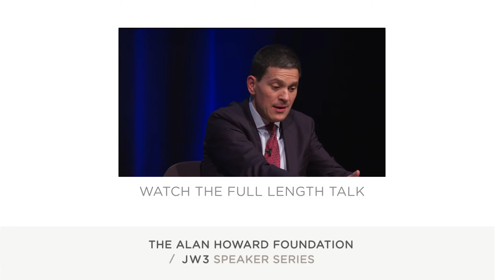Teaser: Labour Trap – David Miliband / Jonathan Freedland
Addressing a sold out audience at JW3 cultural centre in London on 16th November 2016, David Miliband, President and CEO of the International Rescue Committee, and former UK foreign secretary, discussed the global refugee crisis with Jonathan Freedland, award-winning journalist, author and broadcaster.